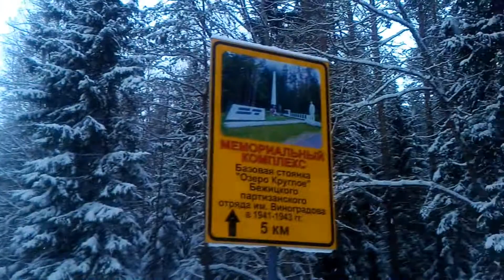Озеро Круглое в Брянске. Часть 1. Дорога к озеру.